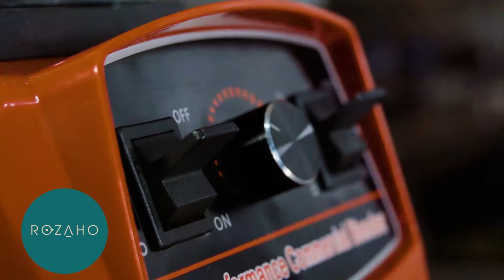ViB Social Media Ad - Cocktail Smoothie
Vidiyo In Business Social Media Ad - Cocktail Smoothie